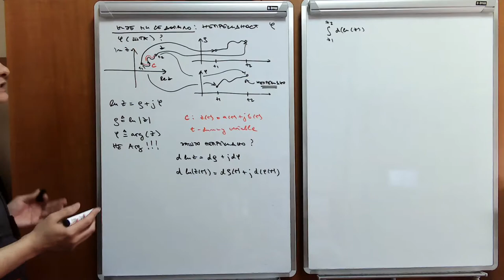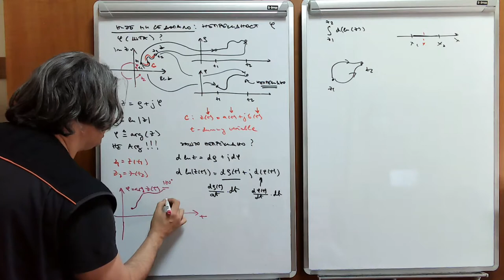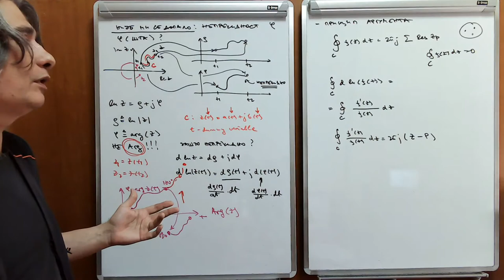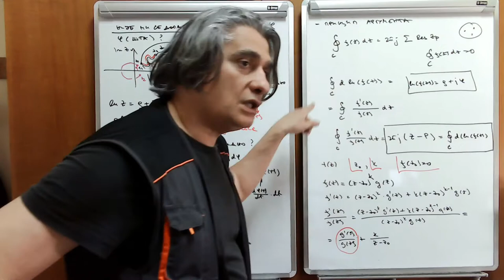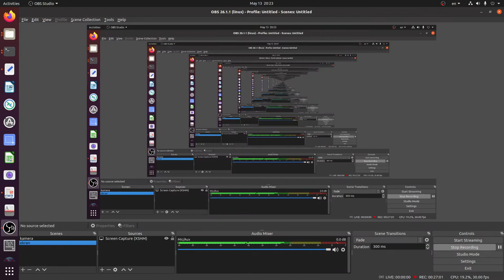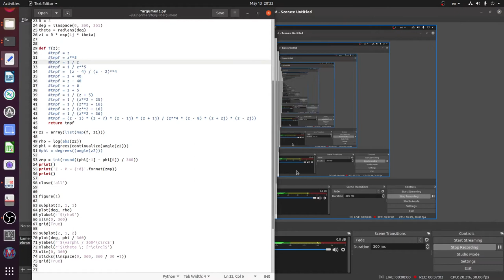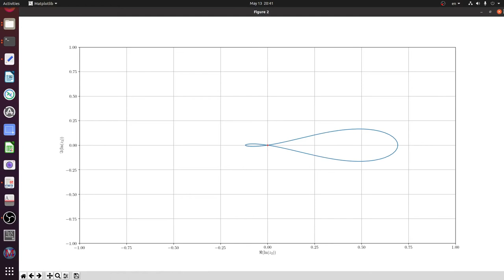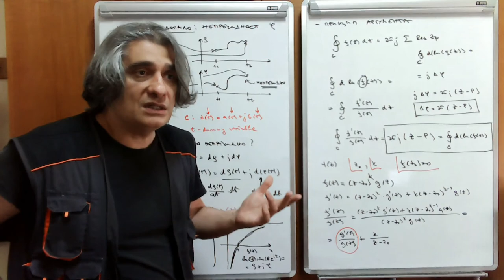EE2 w12 l2